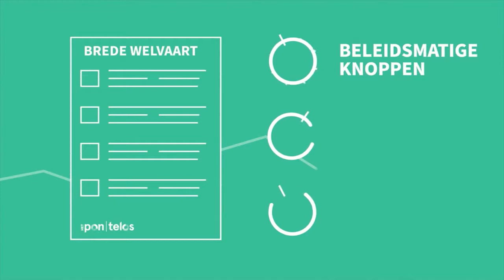Lancering Academische Werkplaats 'Brede welvaart in de regio' - Deel 1